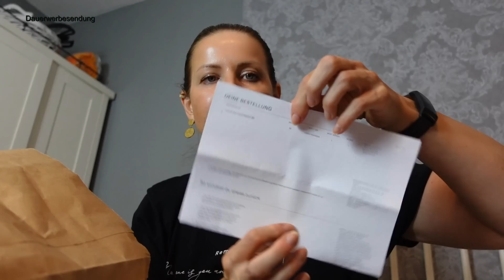Fashion try on Haul I Arket + H&M + Takko + Amazon I by Meloflori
Kleine Handtasche fürs Handy (unter Taschen)

Über diesen Link findet Ihr alle meine Favoriten, Lifestyle und Kosmetik Produkte und was ich sonst jemals über Amazon gekauft, für großartig befunden habe und was es auch noch zu kaufen gibt. Selbstverständlich habe ich es Euch übersichtlich zusammengestellt. Für Verbesserungsvorschläge bin ich offen. :-) Die Liste wird laufend aktualisiert.

♥ IGRAAL ist ein großartiges Cashbacksystem, bei dem Ihr je nach Shop richtig viel Geld sparen könnt. anmeldet.

♥ Über Joinhoney könnt Ihr richtig Geld sparen. MEGA! Hier ein kleiner Einladungslink Ich erhalte dadurch eine kleine Vermittlungsprovision und Ihr 50 Punkte. Ihr findet mit Honey nicht nur die besten Rabatte sondern sammelt auch noch Punkte, welche Ihr in Geschenkgutscheine eintauschen könnt, also Rabatte und Cashback. Ich finde es mega und es ist kostenlos!!!